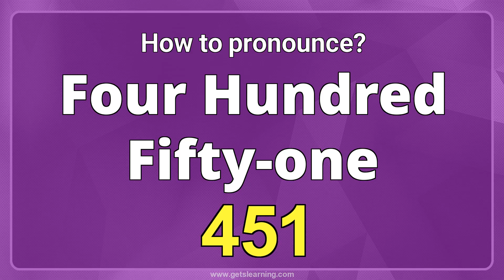How to Pronounce 451 in American English Correctly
How to Say (451). Listen to the (Four hundred fifty-one) audio pronunciation in English.

Content:
00:00 Intro
00:07 How to Pronounce
00:18 Repeat more